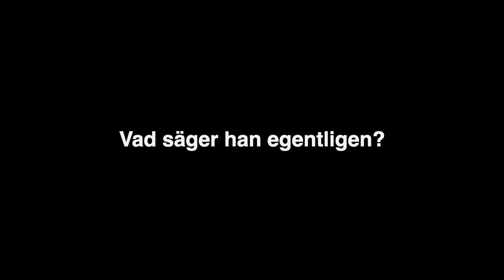Ett folkbildningsprojekt!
Pressträff med statsminister Ulf Kristersson och justitieminister Gunnar Strömmer 1 augusti 2023